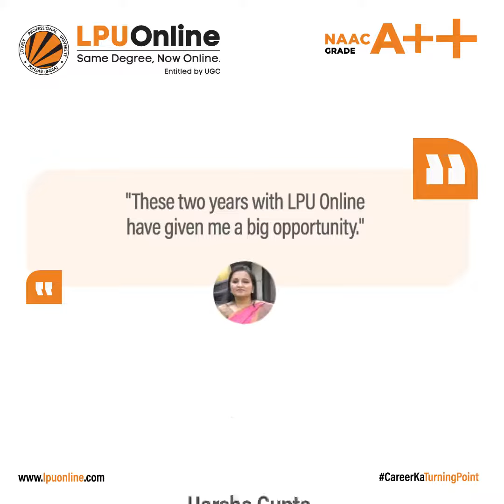Harsha Gupta Speaks on Pursuing Online Education as a Working Mother with LPU Online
Harsha Gupta, a devoted working mother and seasoned Mathematics teacher, had longed for higher education. Previous set-backs halted her postgraduate studies, but LPU Online re-ignited her academic journey. With weekend classes and online exams, she found flexibility and an enriching learning experience.​